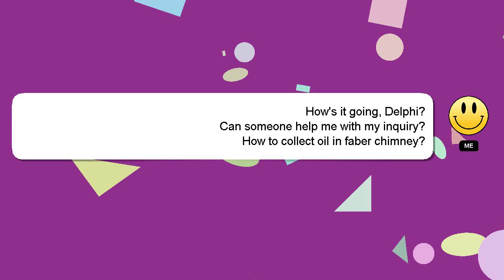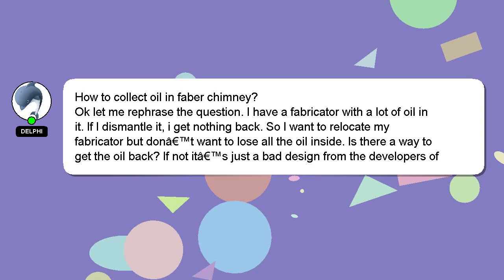How to collect oil in faber chimney?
A short overview of who I am, Hello there, my name is Delphi. I am happy to help you with your questions. - How to collect oil in faber chimney?

If you require more detailed information, please don't hesitate to comment or chat with me. A 'heart' from me will be given to show my gratitude for your contribution.

*1 What we are experimenting :*